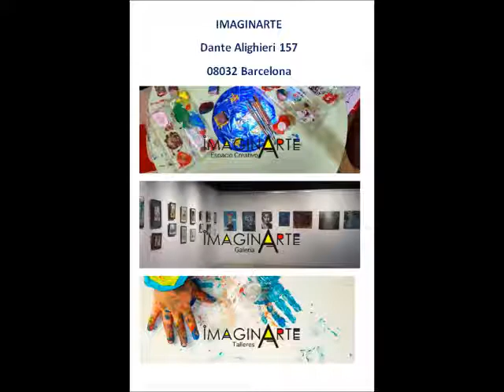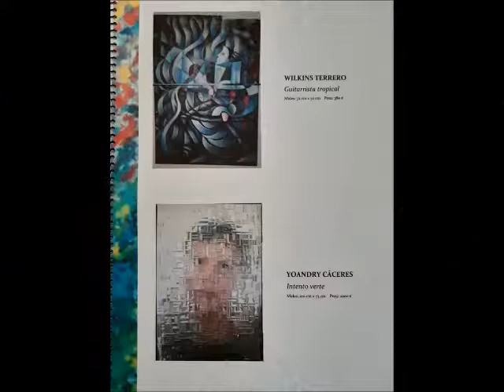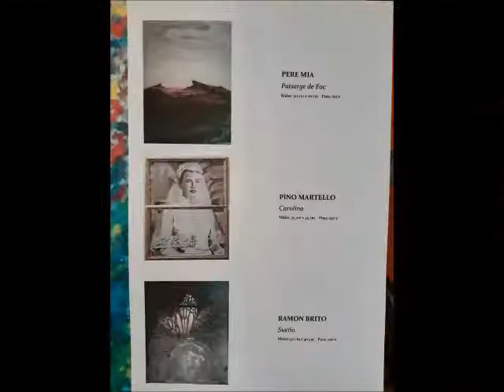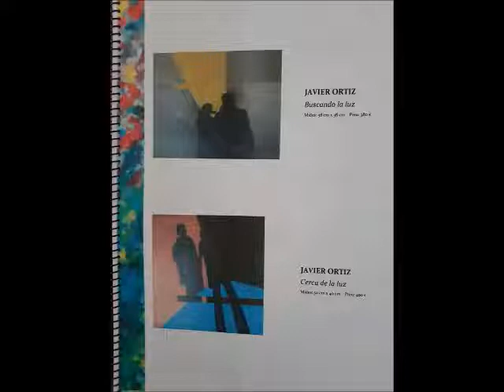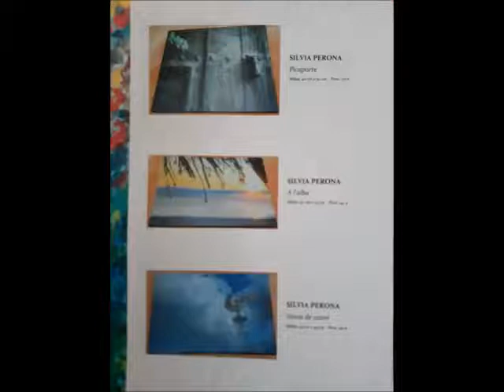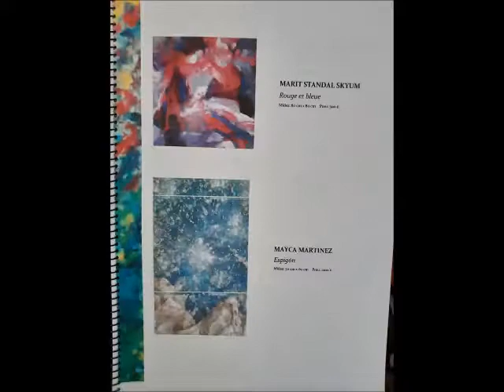SALA DEL TEATRE DE CELRÀ GIRONA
Exposició de Pintures i fotografiesa a la Sala del Teatre de Celrà

Associació Trobada d´Artistes - Diversit Art "  Violeta i Enric Puigsegur  "
amb la col·laboració de  de Victoria de la Serna - Imaginarte - BCN
 Sonia Mayordomo

Marie France ( Directrice Independent )

 Alain Poirot ( fotógraf profesional )
Música imatges i muntatge Enric Puigsegur Copyright E.P.